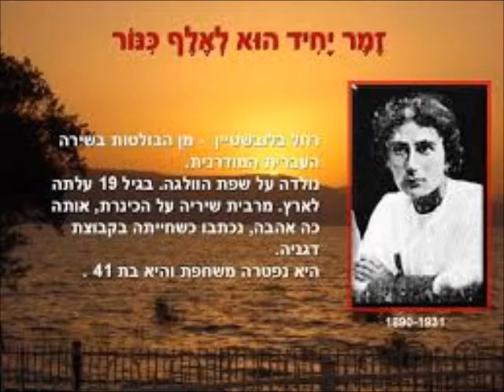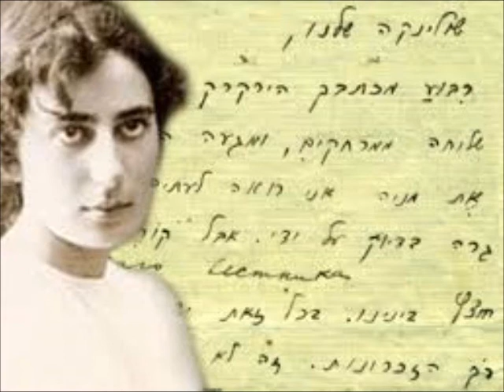מתי חוה אלברשטיין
מילים: רחל
לחן: דרורה חבקין
עיבוד:חוה אלברשטיין

הֵם בִּלְבַד נוֹתְרוּ לִי, רַק בָּהֶם בִּלְבַד
לֹא יִנְעַץ הַמָּוֶת סַכִּינוֹ הַחַד.

בְּמִפְנֵה הַדֶּרֶךְ, בַּעֲרֹב הַיּוֹם
יַקִּיפוּנִי חֶרֶשׁ, יְלַוּוּנִי דֹם.

בְּרִית אֱמֶת הִיא לָנוּ, קֶשֶׁר לֹא נִפְרָד
רַק אֲשֶׁר אָבַד לִי – קִנְיָנִי לָעַד.

ביצועים לשיר[עריכת קוד מקור | עריכה]
השיר הולחן על ידי אברהם שבדרון (שרון), ומילותיו עם לחנו בעיבודו המוזיקלי של מנשה רבינוביץ, ראו אור בהוצאת "מוזיקה לעם" בתל אביב בשנת תרצ"ד 1934 תחת הכותר מתי.‏[3] עיבודו של שבדרון זכה לביצועם של דניאלי פטשפט ושמואל פרשקו במסגרת רשות השידור, בשנת 1951,‏[4] ולביצועה של מירה זכאי בליוויה בפסנתר של רחל קירשטיין-כהן במעגן מיכאל, והוקלט על ידי קול ישראל, בשנת 1990.‏[5] כמו כן, שרה את "מתי" הזמרת חוה אלברשטיין.